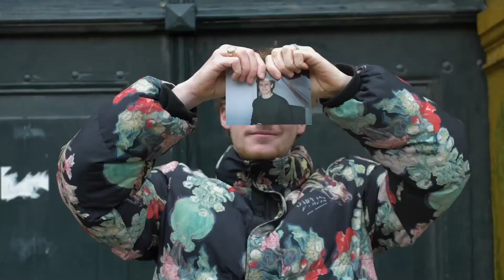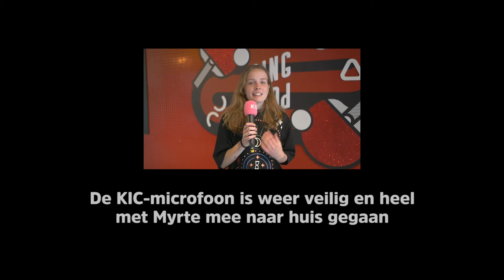KIC presents: KIC journaal #2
Studio KIC is back with another “KIC journaal”. We’re looking back at everything that has happened in the last few month and, spoiler alert, it’s been a lot. Even though we did a lot, we also had so much fun. Go and watch this amazing video created by Studio KIC 😎